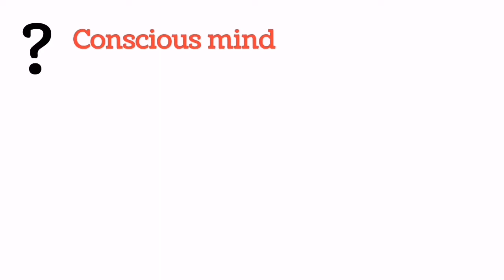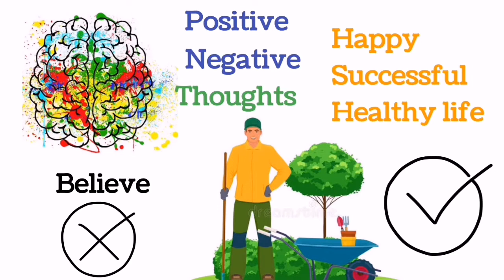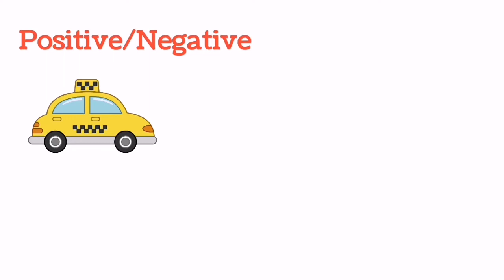Increase your mind power | The power of your subconscious mind by Dr. Joseph Murphy | Book summary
In this video, you'll learn about the power of your subconscious mind by Dr. Joseph Murphy. You can increase your brain power.